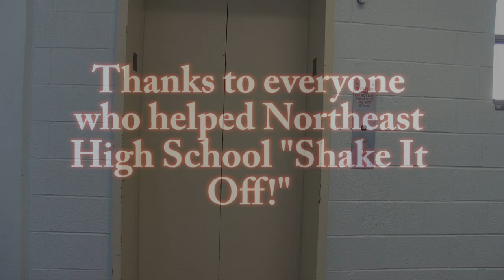EVENTS: Northeast High School Shakes It Off! (4/2015)